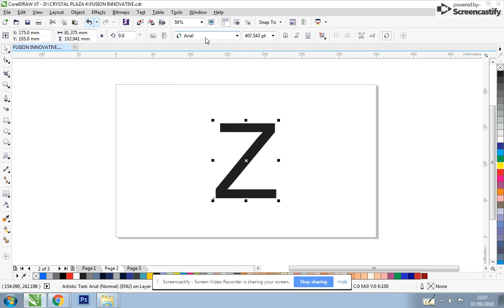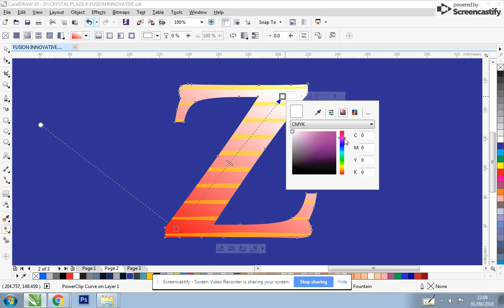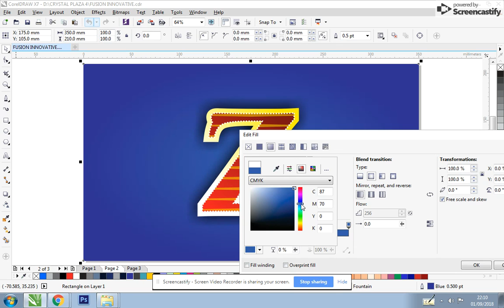How to create simple embroidery letters Coreldraw tutorial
In this Episode, I will show you SIMPLE EMBROIDERY LETTER Z in CorelDraw and how to use it for drawing objects. Hope you enjoy the Video and that all the steps will be clear and most importantly easy to follow.

TEXTURE
LOGO

FUSION JO